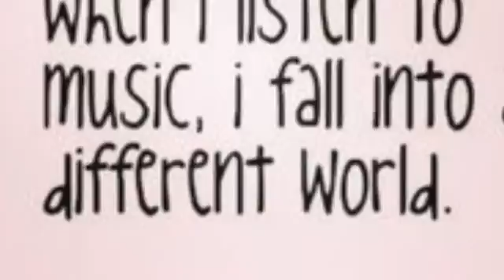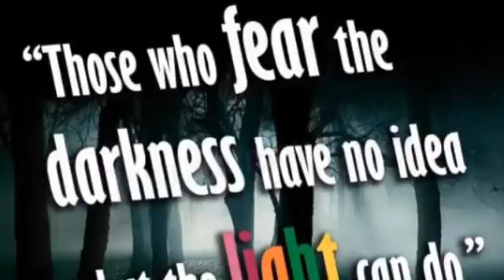The Whore Moans (Hormones)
A look at Hormones, the endocrine system, the seven glands, an the Seven churches.